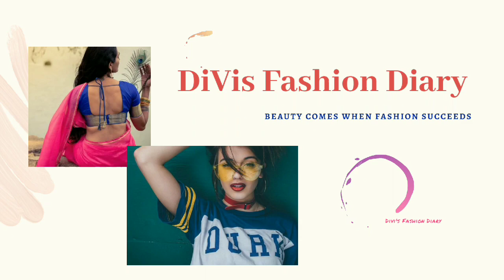Latest Blouse Sleeve Designs Ideas || New Model Blouse Sleeve Designs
Latest Blouse Sleeve Designs Ideas || New Model Blouse Sleeve Designs@DiVisFashionDiary
Baju sleeve Designs

Hi Everyone!
In this Video I have shared ideas on Latest Sleeve Designs for blouse

Topics Covered :

• Boat Neck New Designs 2023 New Model
• NewLatest BlouseDesigns 2023NewModel
• HighNeck BlouseDesigns 2023 NewModel
• Latest Blouse Designs 2023 New Model
• New Blouse Designs 2023 New Model
• Blouse Neck Designs 2023 New Model
• Blouse Sleeve Designs 2023 New Model
• Blouse BackneckDesigns 2023 New Model
• Red Blouse Designs 2023 New Model
• Designer Blouse Designs 2023 New Model

/DiVisFashionDiary